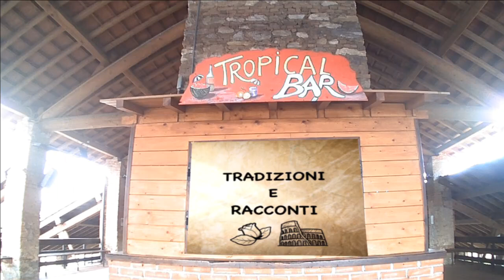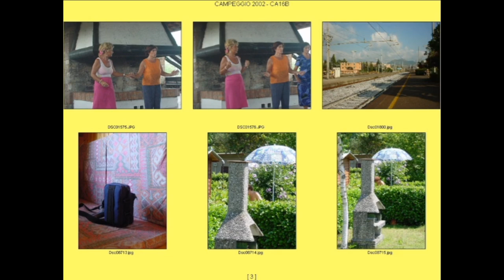th#188 immagini epoca